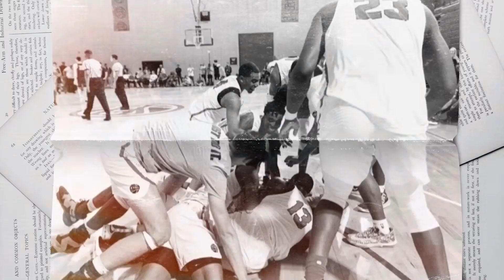From Middle School Dropout To Masters Degree /// PSA [ Camera Roll ] Ep. 3 - Unique McLean '16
PSA Cardinals Presents -

[ CAMERA ROLL ] Podcast // Episode 3

- Special Guest -

Unique McLean '16
Guard  [ + ]  St. Francis (BK)
 ProScholar  [ + ]  Class of 2016
Philosopher  [ + ]  Community Leader  [ + ]  Hooper
| ~ Steve Perry  X  Steve Francis ~ |

Unique joins the PSA Podcast and shares how he went from dropping out of middle school to earning his bachelors degree in 3 years and pursuing his masters on year later.

Unique McLean IG /// @unique_mclean4

Tone Corlyone '17 : IG /// @tonecorlyone

Jon Lopez IG /// @jonlopez

PSA Cardinals IG /// @psacardinals

~ Special Thanks  ~
Paula's Soul Food Cafe
331 Main St